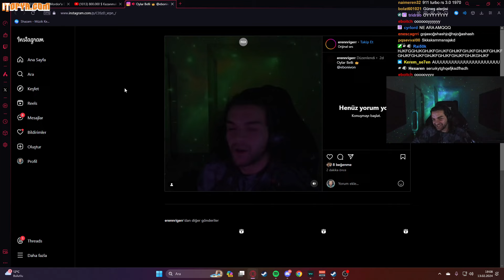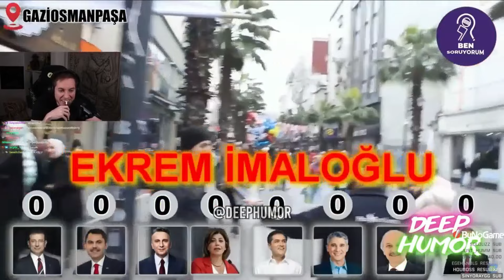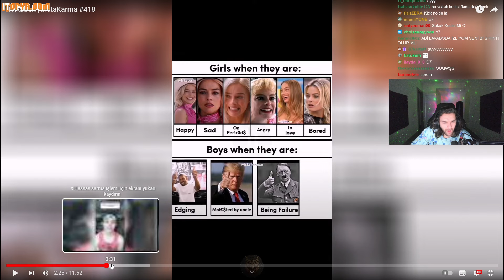Twitch "YETER ULAN YETER" Komik Kesitler #20 @Elraenn @aLcatu @RRaenee @AyniSinemalar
Kafama Göre ? Kanalıma Hoşgeldiniz Merhaba Arkadaşlar Ben Onur Kafama Göre?

Kafama Göre ? Kanal İçeriği.
Lemon Tayfa Edit !
Komik Anlar / Funny Moments / Haftalık Komik Anlar Twitch Kesitleri !
unutmayın